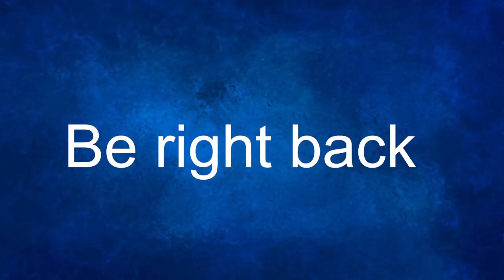PLAYING Red vs Blue + a game of battle royale